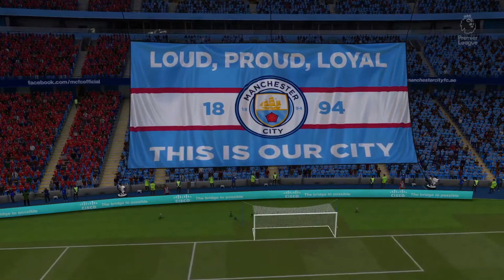HOY EN EL PREMIR LEAGUE SE JUEGA DOS GRANDES EQUIPO EL MANCHESTER CITY CONTRA EL MANCHESTER UNITED